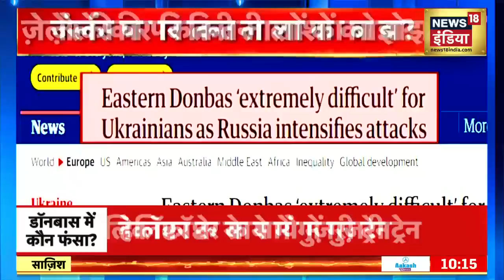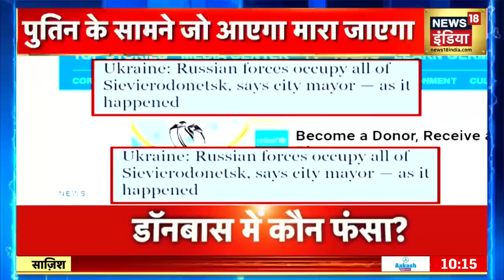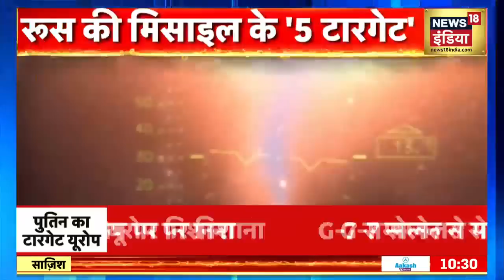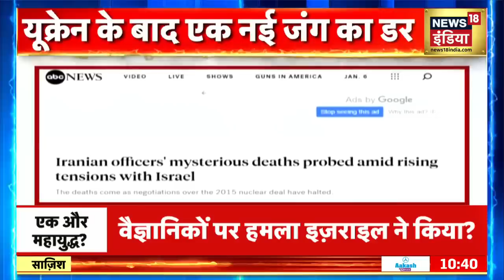Russia Ukraine Conflict: Vladimir Putin की फौज से घिरा Severodonetsk, Donbas में एकतरफा खूनखराबा?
Russia Ukraine War: यूक्रेन की राजधानी कीव में एक बार फिर पुतिन ने मिसाइल हमला करके हाहाकार मचा दिया है. लेकिन कीव से पुतिन का पूरा फोकस डॉनबास पर है. देखें रिपोर्ट.